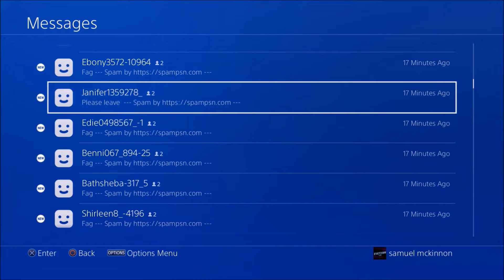EXPOSING LUCKY 7 KAKZ AND TZAKI TRICKSHOTERS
Hey guys an interesting video on how lucky7 gaming members got a little mad at me because they cant deal with me in public matches worth a watch!